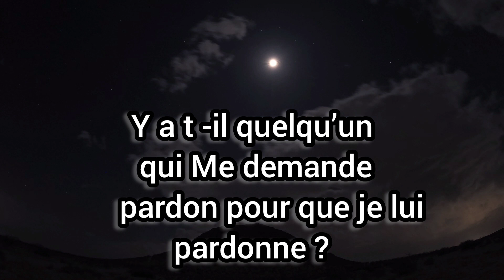ALLAH DESCEND AU CIEL DE CETTE TERRE CHAQUE FIN DE NUIT ET DEMANDE…